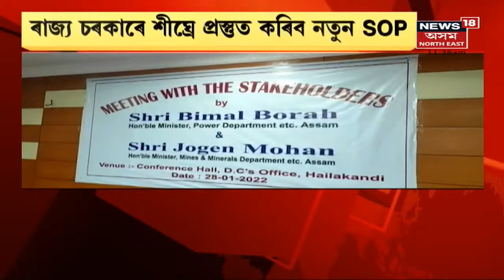Assam News Updates | News Scan : বৰাকত দুই মন্ত্ৰী Bimal Bora আৰু Jogen Mohan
29 January, 2022 : Barak News | কয়লা আৰু চুপাৰি ব্যৱসায়ৰ বাবে ৰাজ্যত নতুন SOP । ৰাজ্য চৰকাৰে শীঘ্ৰে প্ৰস্তুত কৰিব SOP।
4:31 মহানগৰীৰ মেঘদূত ভৱনত চুৰিকাণ্ড।
9:06 Dobokaত লাট মণ্ডলে ধন লোৱাৰ দৃশ্য বন্দী কেমেৰাত ।